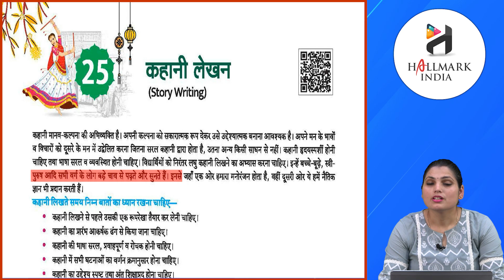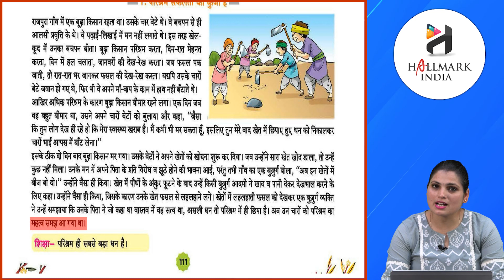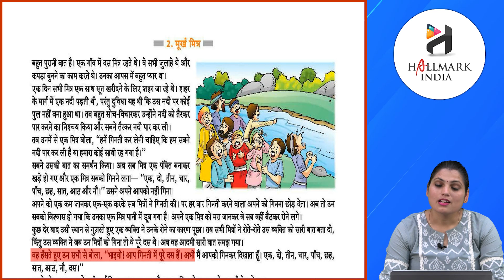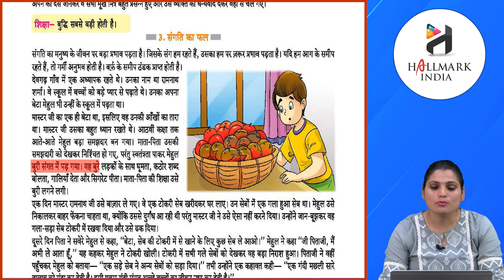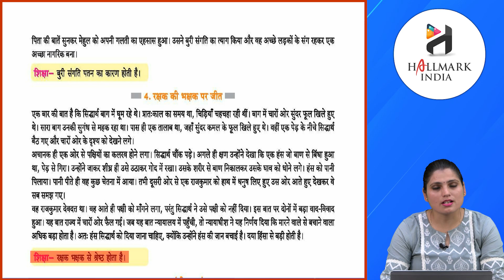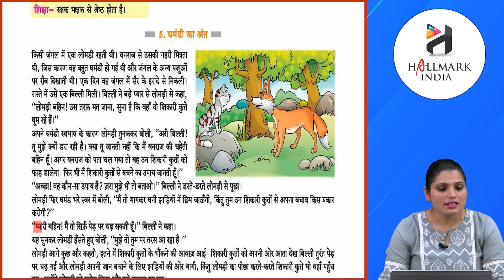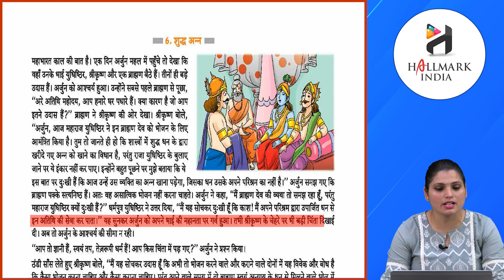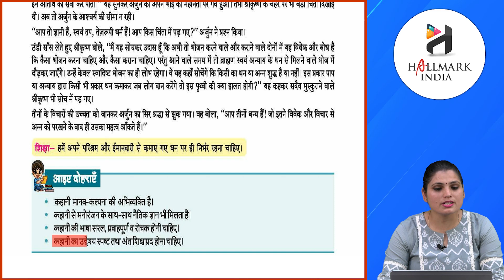Ch 25 | Hallmark India | Viyakaran | Class 6 | Kahani Lekhan | For children